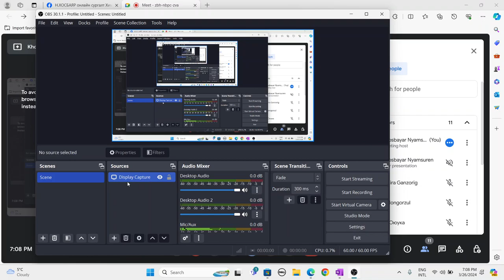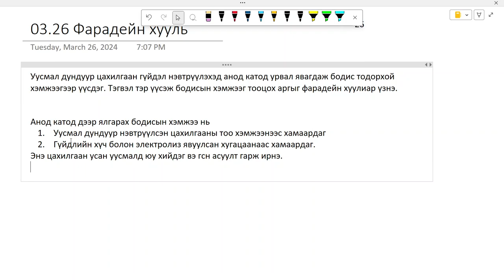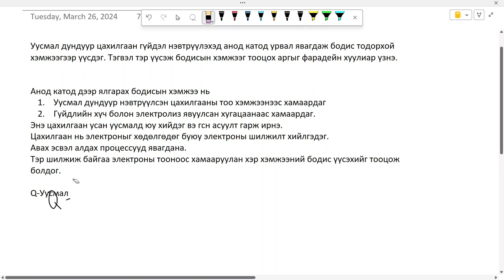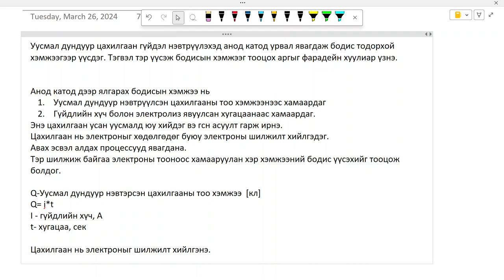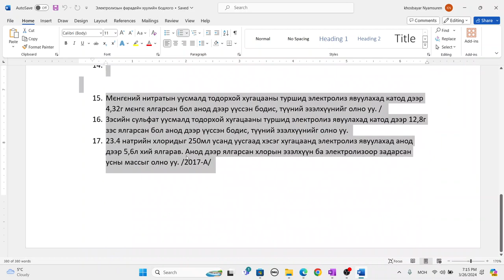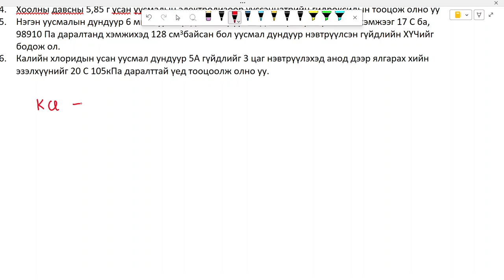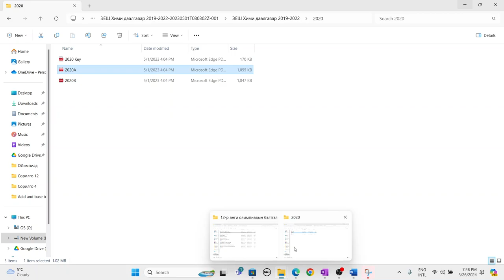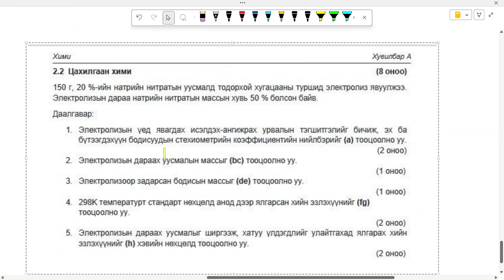Электролиз, Фарадейн хууль 2020 он ЭЕШ 2 2 бодлого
Хичээлийн сэдэв: "Электролиз, фарадейн хуулиар тооцоо хийх бодлого"

Онлайн сургалтынхаа зарим хичээлүүдээс оруулж байна.
Ямар ч эдит засваргүй хичээл учраас ганц нэг алдаа байх магадлалтай шүү :)
Энэ хичээлийг бүрэн  ойлгохын тулд
1. Электролит бодис гэж юу вэ?
2. Электролизын урвалын тэгшитгэл бичиж чаддаг
3. Моль стехиометрийн тооцоо хийдэг
4. Урвалын тэгшитгэлээр тооцоо хийх

Гэх мэт суурь чадварууд хэрэгтэй тул өмнөх мэдлэг нь байхгүй бол ойлгогдохгүй байх магадлалтай шүү.